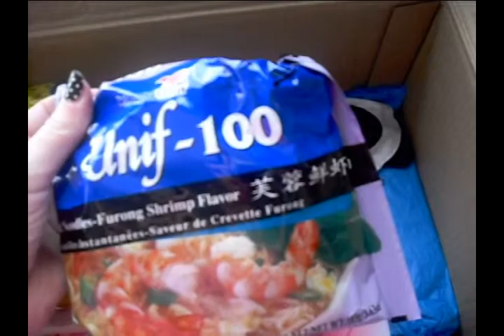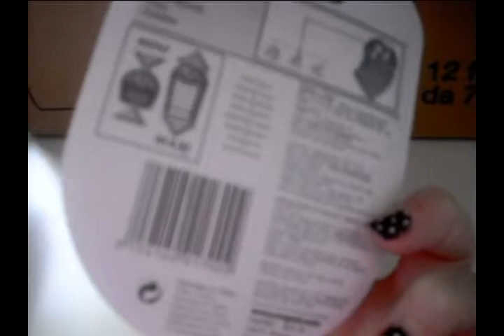SWAP - BACK TO SCHOOL